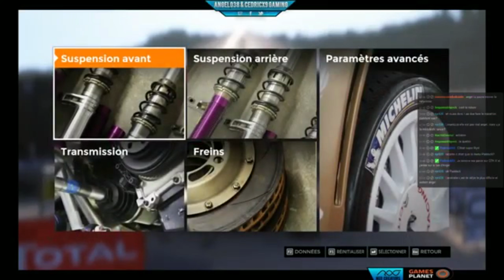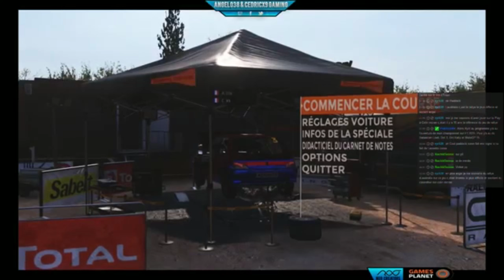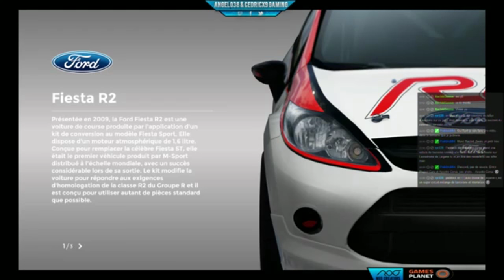Angel038 - Test & Decouverte Sebastien Loeb Rallye Evo Part.1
Et voici la première partie de la redif. du Live de Dimanche 31/01!